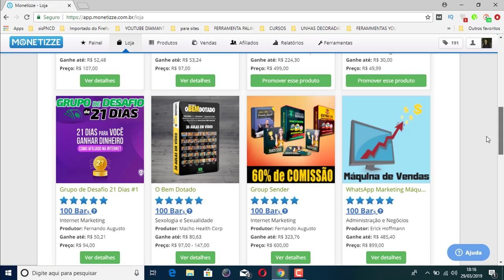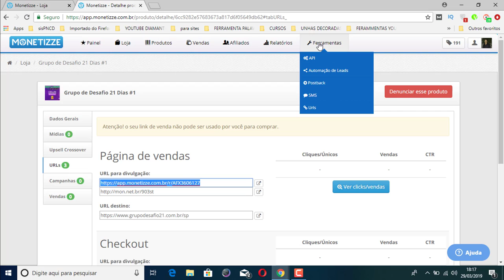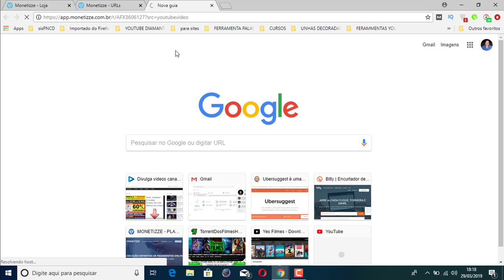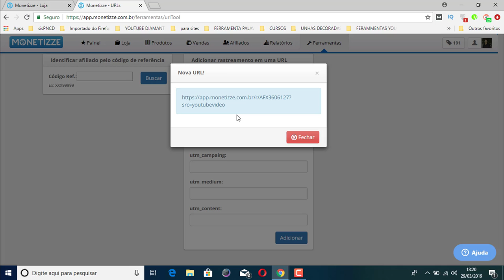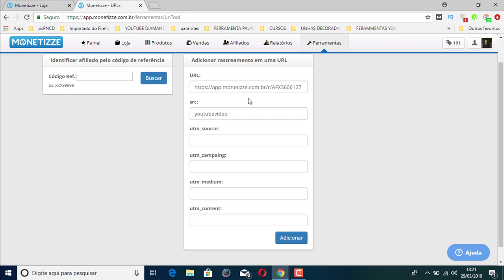COMO RASTREAR VENDAS NA MONETIZZE ATUALIZADO 2019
A monetizze facilita muito esse processo de rastrear as vendas, isso porque dentro da própria plataforma existe um local para você fazer isso, sem a necessidade de você fazer isso externamente.

se você que aprender a rastrear suas vendas na monetizze assista esse vídeo até o final que vou te ensinar.

Pesquisas relacionadas com (COMO RASTREAR VENDAS NA MONETIZZE ATUALIZADO 2019)

1 - Como rastrear vendas na monetizze